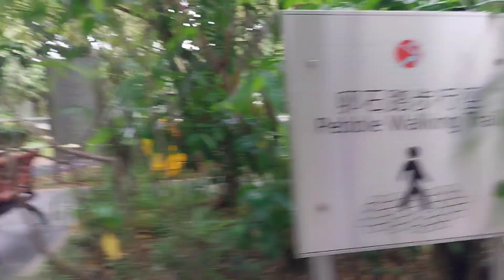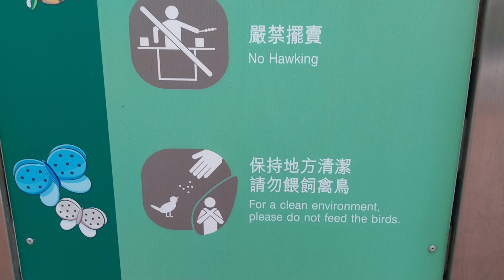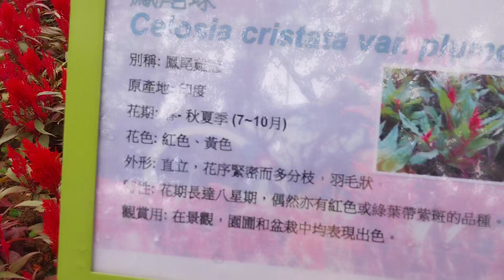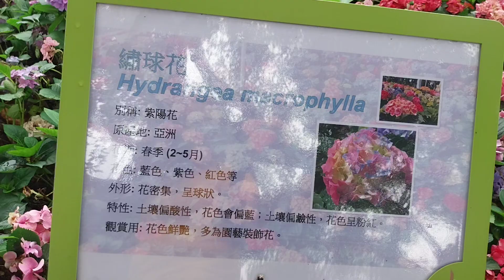TAIPO WATERFRONT VIEW |Taipo Hongkong